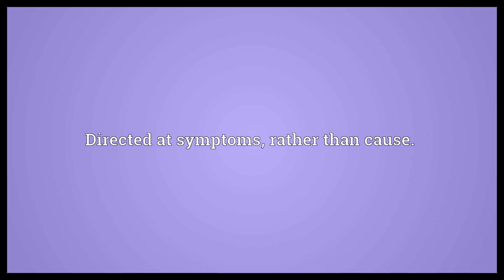Symptomatically Meaning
Video shows what symptomatically means. In a symptomatic manner, diagnostically.. Directed at symptoms, rather than cause.. Based upon symptoms, rather than causative agent..  Symptomatically Meaning. How to pronounce, definition audio dictionary. How to say symptomatically. Powered by MaryTTS, Wiktionary